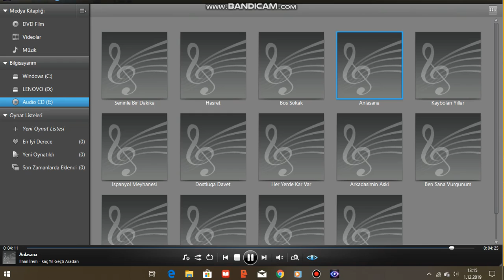İlhan İrem - Anlasana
Kaç Yıl Geçti Aradan (2000)